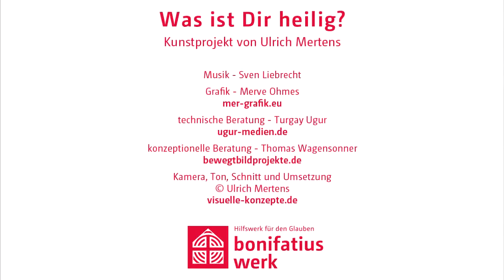Was ist Weihbischof Hauke heilig?